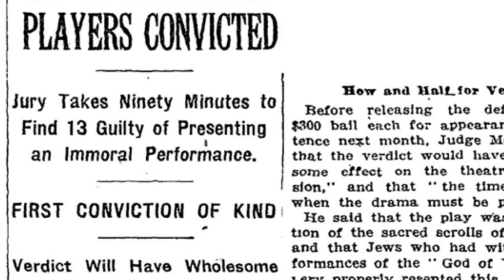Behind the Scenes of "Indecent" | Ahmanson Theatre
JUN 5 – JUL 7, 2019

From Pulitzer Prize winner Paula Vogel, "Indecent" follows the incredible true journey of a groundbreaking piece of theatre, Sholem Asch's "God of Vengeance," and the passionate artists who risked their lives to perform it. Winner of the 2017 Tony Award® for Best Director (Rebecca Taichman) and nominated for Best Play, "Indecent" is a celebration of art, a fierce indictment of censorship, and a gripping look at an explosive moment in theatrical history.